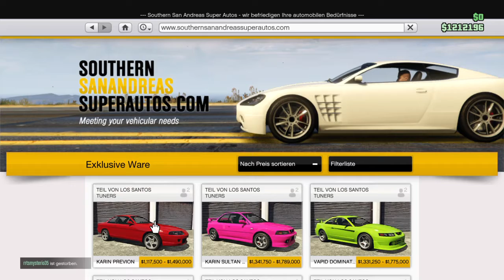Coole tuning Wagen in Gta 5 Online | Karin Previon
Viel Spaß beim Video! Lasst gerne einen Like und ein Abo würde mich freuen und unterstützen. Wenn ihr mehr sehen wollte checkt doch gerne die Playlist ab

Vielen Dank!